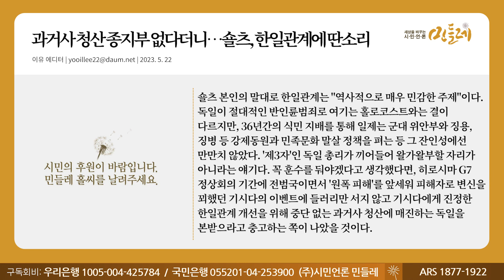[230522_이유 에디터] 과거사 청산 종지부 없다더니…숄츠, 한일관계에 딴소리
▣ 대표번호 : 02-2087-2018 (정기구독 등록, 해지, 민원)
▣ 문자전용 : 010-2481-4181